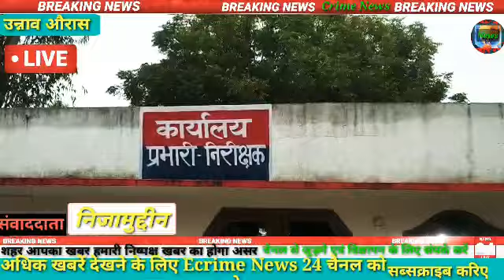उन्नाव औरास दबंगो ने दी जान से मारने की धमकी पीड़ित ने लगाई औरास थाने में गुहार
Ecrime News 24